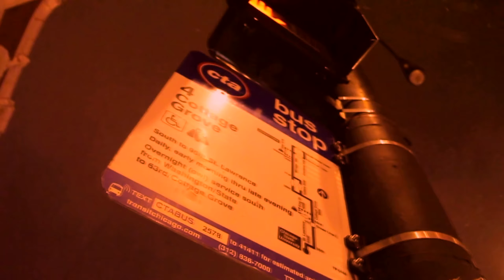Kts Von & Joker & Sequence - Aparatka To Survive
kts weszło chirstof stanowsky